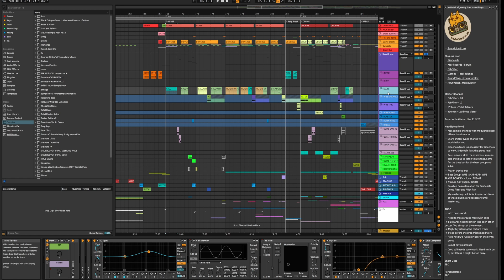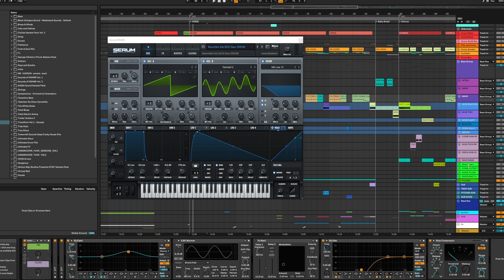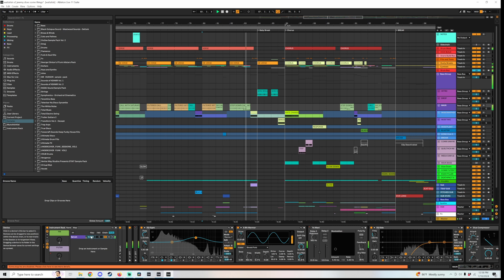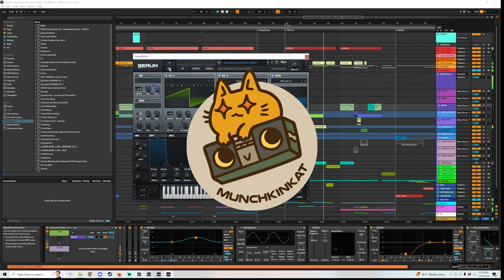Controlling the Energy of a track using Bass and Drums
The track I am using in this example is a collab with @thiqqy6969 and will be releasing in October!

0:00 Automation and Modulation
3:07 Drums
5:01 Modulating Drum Types
6:21 Basic Effects

/ᐠ - ˕ -マ Ⳋ